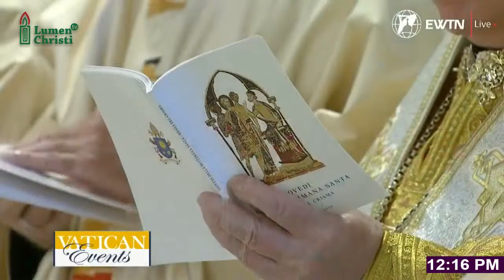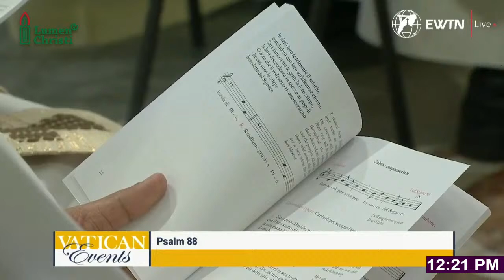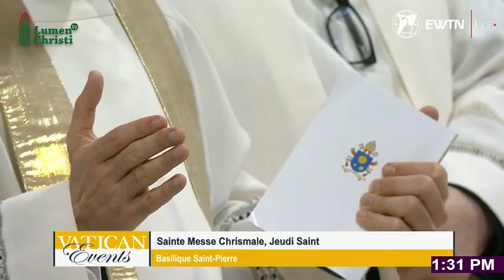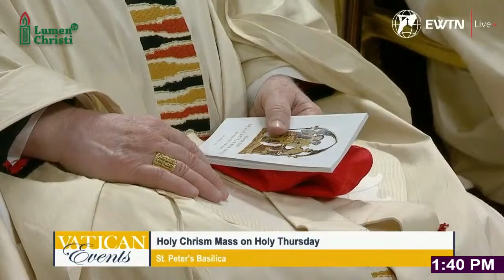LIVE from the Vatican | Chrism Mass led by Pope Francis